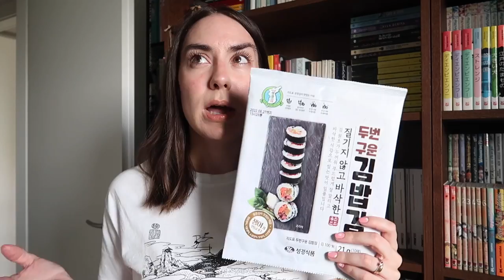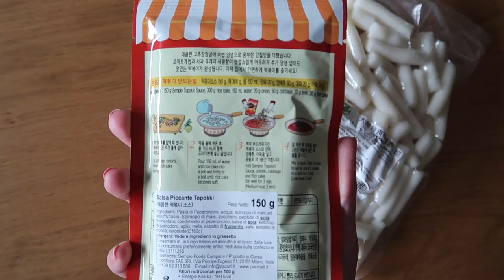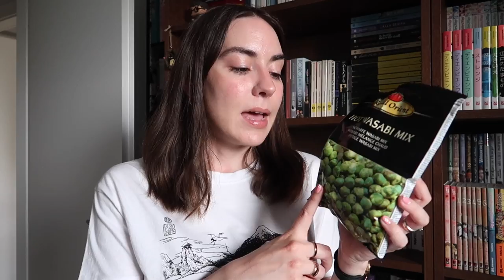Spesa ai mercati asiatici 🍜🍙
Oggi vi mostro cosa ho preso girando per i negozi di via Sarpi a Milano. Alcuni alimenti li acquisto frequentemente, altri sono delle novità per me. Fatemi sapere se questa tipologia di video vi piace e se vi è utile sapere i prezzi :)

15% di sconto su fiori e piante Colvin con il codice CHIBI